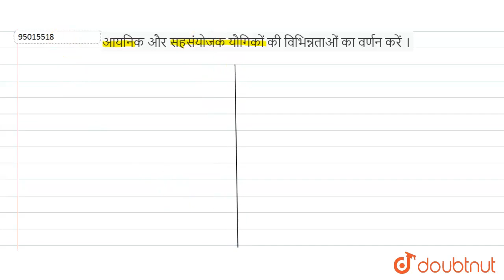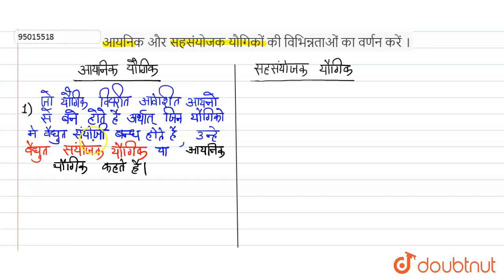आयनिक और सहसंयोजक यौगिकों की विभिन्नताओं का वर्णन करें । | 10 | धातु एवं अधातु | CHEMISTRY | B...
आयनिक और सहसंयोजक यौगिकों की विभिन्नताओं का वर्णन करें ।
Class: 10
Subject: CHEMISTRY
Chapter: धातु एवं अधातु
Board:Bihar Board

👉 Have Any Query? Ask Us.